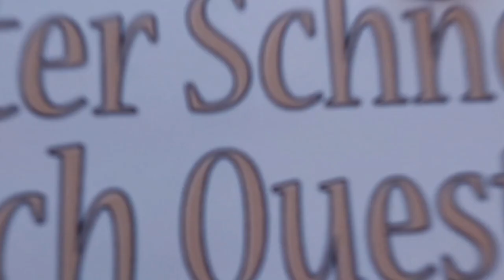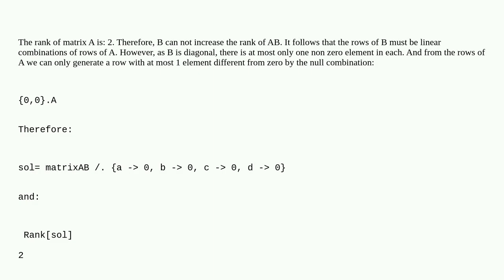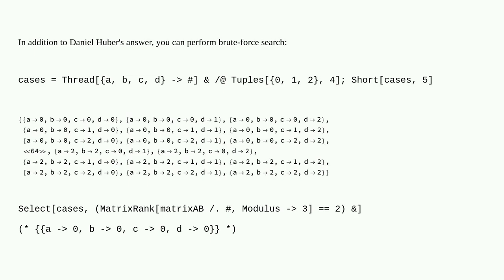Mathematica: How to solve a matrix equation involving Rank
How to solve a matrix equation involving Rank

A special thanks goes out to the community

  variable equation-solving linear-algebra